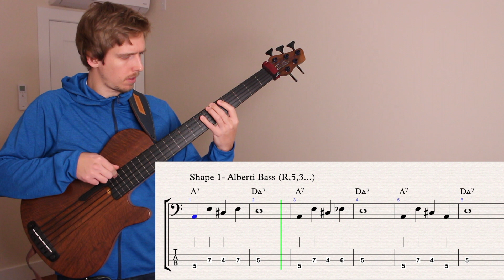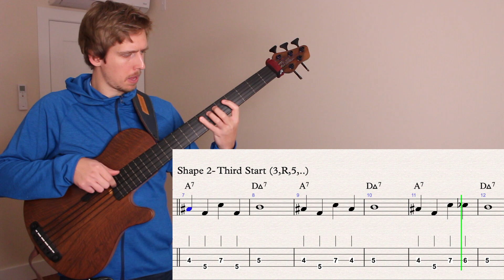One Minute Bass Lesson #8 - Walking Bass Underutilized Shapes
Two often overlooked melodic shapes for walking bass for beginners are Alberti Bass Style Arpeggio (1,5,3..) and an Arpeggio starting on the third (3,1,5...). Add these to your internal vocabulary of walking melodies, and it will be a great way to open new trajectories for your improvised lines. Most of you are probably familiar using Arpeggios in a standard Root, 3, 5 way, so hopefully this opens up some doors!